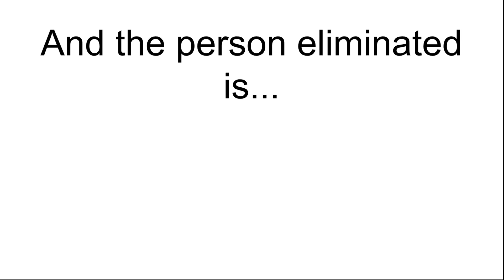Top 64 Character Contest #18